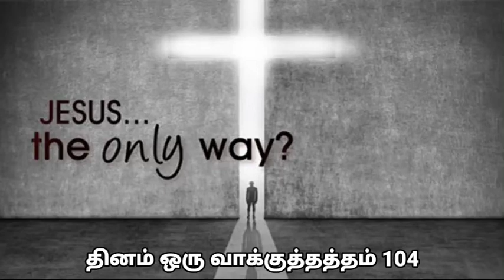தினம் ஒரு வாக்குத்தத்தம் 104